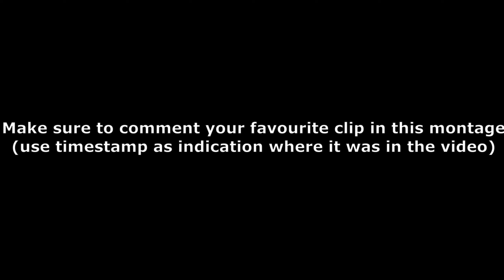Mixed Emotions 💔 | Fortnite Highlights #55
Mixed Emotions 💔 (Fortnite Montage)

Make sure to comment your favourite clip in this video (use timestamps to indicate where)

THE BEST Keyboard + Mouse Settings + DPI + Sensitivity (PC FORTNITE Chapter 3) AIMBOT SETTINGS
How To Find the BEST NEW Keyboard & Mouse Settings, Sensitivity & DPI In Fortnite Chapter 3 Season 1
Solo Arena🥇 + THE BEST Keyboard + Mouse Settings + Sensitivity (PC FORTNITE Chapter 3) AIMBOT*240*
THE BEST Keyboard + Mouse Settings + DPI (PC FORTNITE Chapter 3) AIMBOT SETTINGS
New Ultimate Keyboard & Mouse Settings, Sensitivity & DPI In Fortnite Season 8!
The BEST Keybinds for Beginners & Switching to Keyboard & Mouse! UPDATED
Ultimate Keyboard and Mouse Settings! - Keybinds, Sensitivity & More! (Fortnite PC/Console)